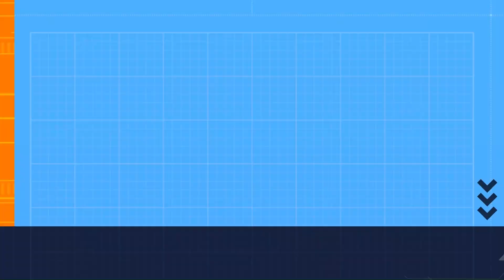FM Satellite SO-50 Over Durango Colorado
Welcome Back!

Join me for two passes of FM Ham Radio Satellite So-50, from beautiful Durango Colorado. This was a hasty setup and video, because I literally pulled into the cabin and had to setup and go to work on the satellite. I had to record the intro on the second pass because I didn't have time to do it on the first pass. The second pass got Sean (KX9X) another rare grid closer to worked all grids!

00:00 Introduction
01:18 XE1BJ
01:53 XE1RCU
02:19 XE1UYS
03:10 N8RO
04:00 N6EFD
04:56 KD0BLZ
05:13 K4RGK
05:26 2nd pass Begins
05:55 KD0BLZ
06:26 KC7WXD
06:54 N6EFD
07:45 KX9X Got Ya Sean! One More Grid Down!

Equipment used
Icom IC-2730A
Arrow II Antenna
Victiv NT70 Tripod
LiFePo4 battery
DJI Osmo Action 4 camera and Mic.